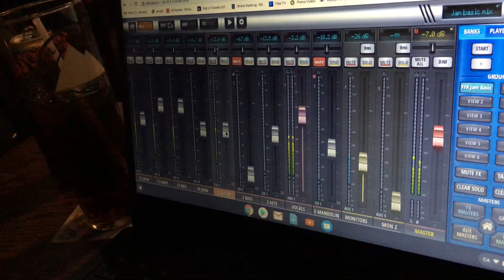Twilight Zone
Open Jam at the Crown & Anchor

Guitar - Andy Charlton
Drums - Nick Lee
Bass / Vocal - Ken Charlton